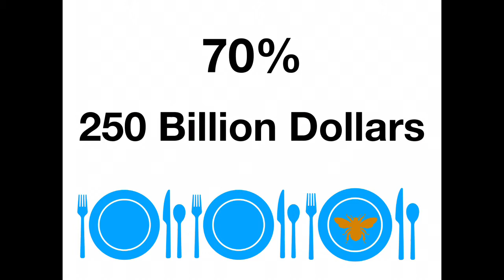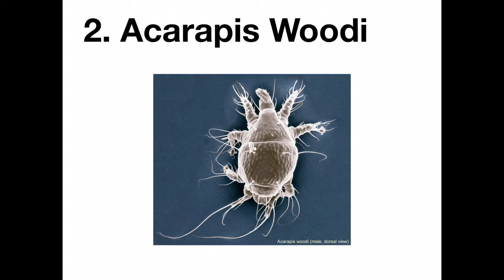No Bees, No Food